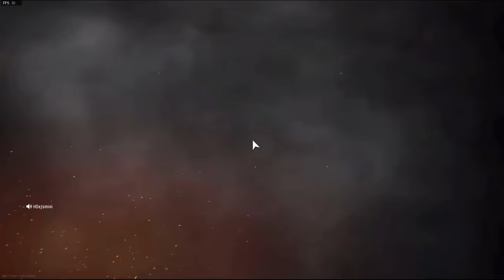o joguin ta quebrado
Anytwo - are you one of those so calledbadasses
cjbeats x emerld - verão
9th Wonder - Take You There